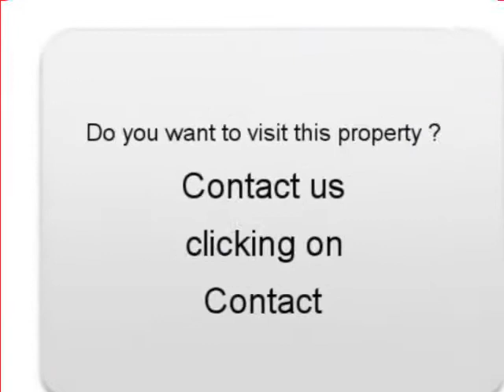Sale one VOLVO S70 Orsay Essonne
For sale at  Orsay  Used car VOLVO S70 of 260000 Km.
used motors Autoenvideo : Sale one VOLVO S70  Orsay  Essonne